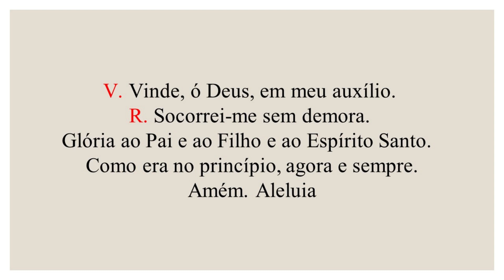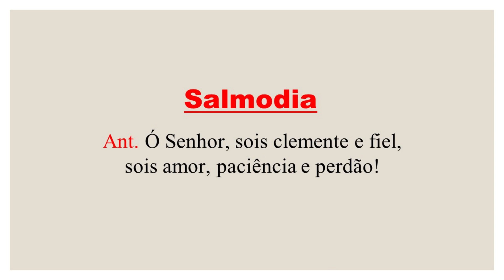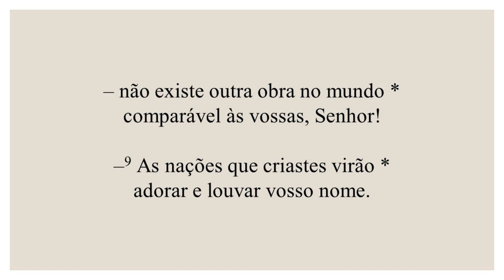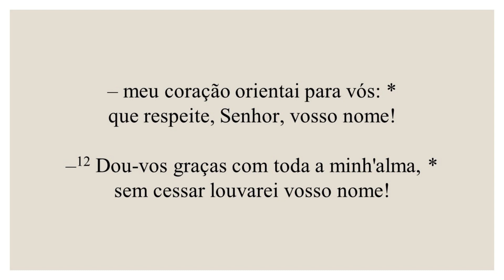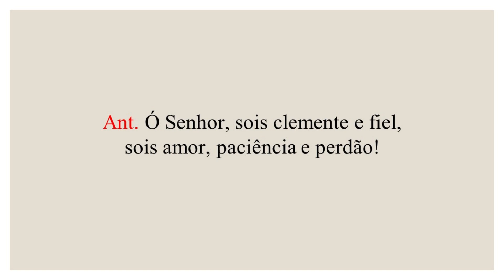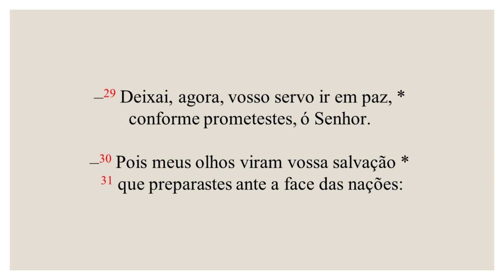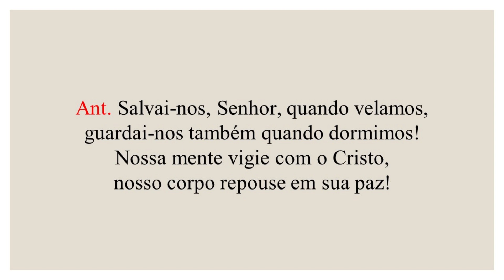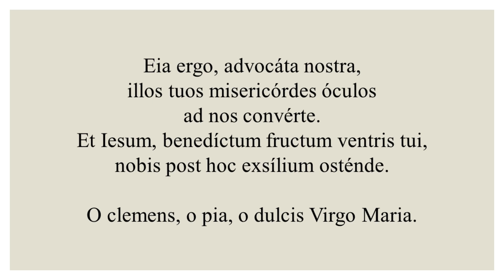Completas - 24 de Maio de 2021| 8ª Semana do Tempo Comum| Virgem Maria, Mãe da Igreja